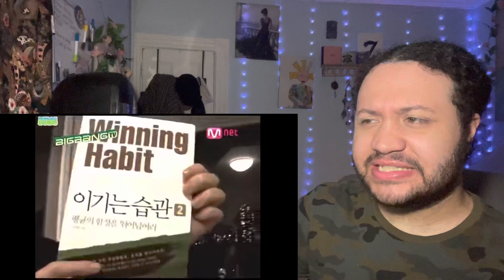2NE1TV - Season 1 EP. 4 Part 2 REACTION!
Sorry for the wait on 2NE1TV yall! As I stated in the video I’ve been having these horrible headaches! Beyond that, another cute episode! I love to see how close the girls have already gotten! Can’t wait to see the next episode!

^^ definitely check out their pages ! 🥰 ^^